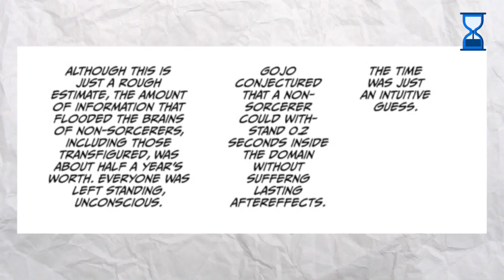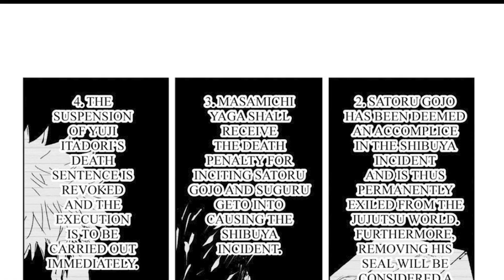Satoru Gojo's Most Badass Moments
With Jujutsu Kaisen Season 2 The Shibuya Incident here I wanted to revisit the most badass moments of Satoru Gojo. Such as his battle with Sukuna from the most recent chapters of the manga against Mahoraga, as well as his time's saving Yuji with Hollow Purple, his battle with Toji in the Hidden Inventory Arc and also his return from the Prism Realm in front of Kenjaku!